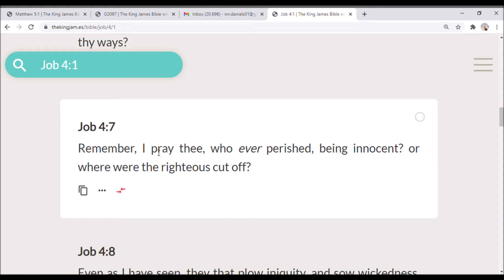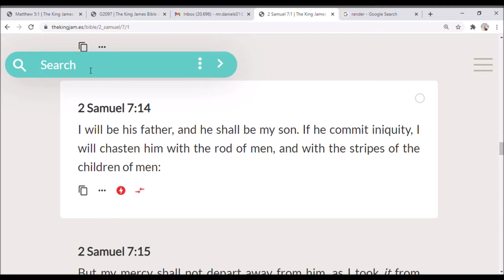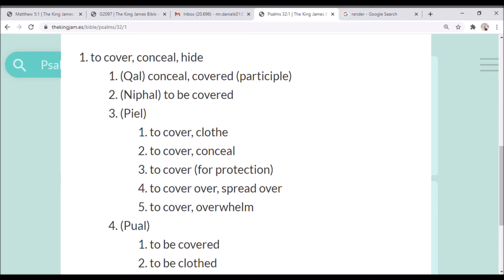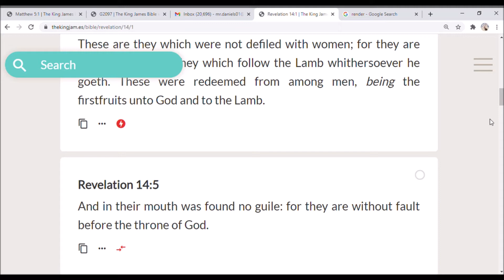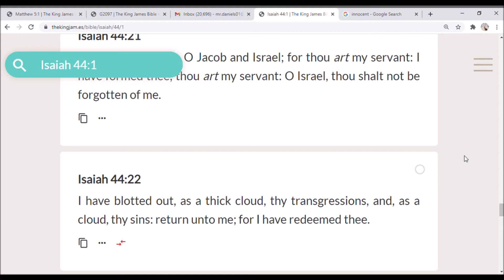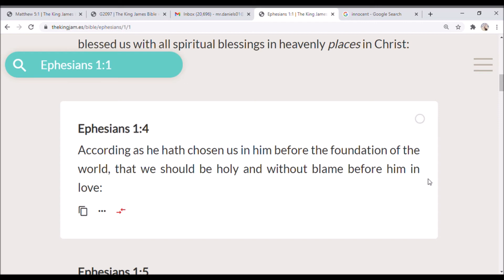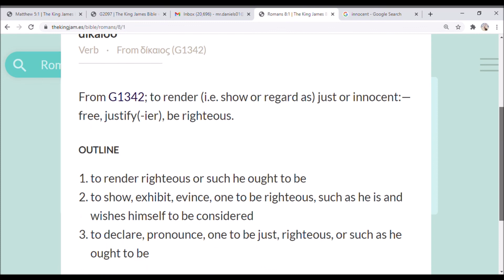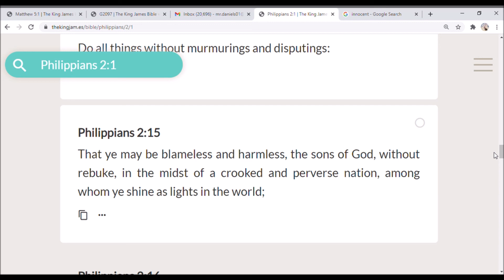Blameless nor innocent